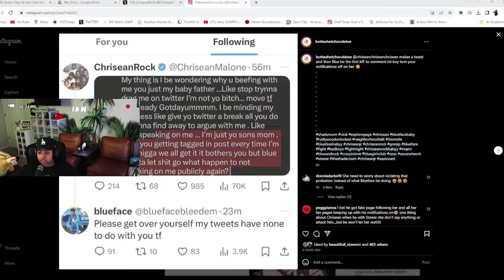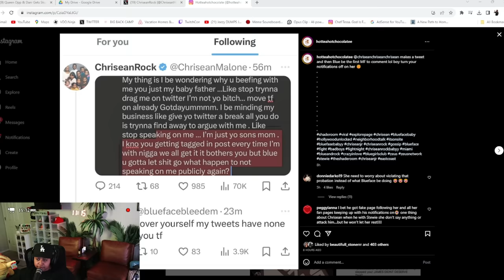Chrisean went LIVE with her NEW BOO 😱 Blueface in his FEELINGS again 😬 Chrisean said LEAVE ME ALONE👀